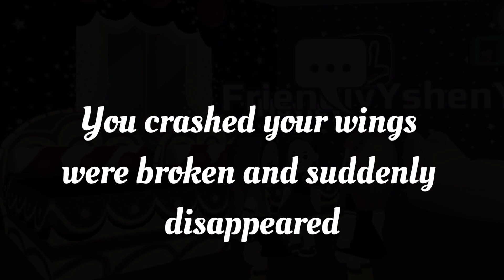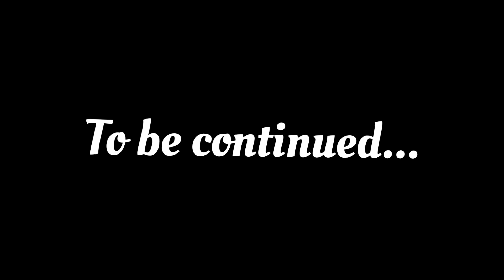PK XD Sad Story | Part 4 Finally a Queen | Collab with Fun Official and Friendly Yshen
Collab with Fun Official and Friendly Yshen